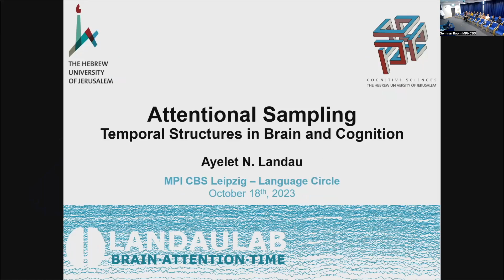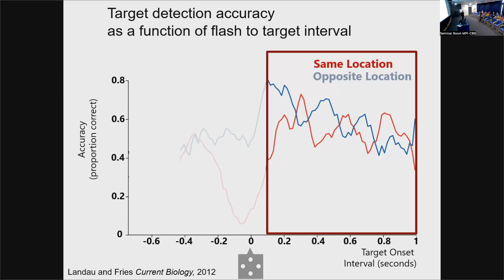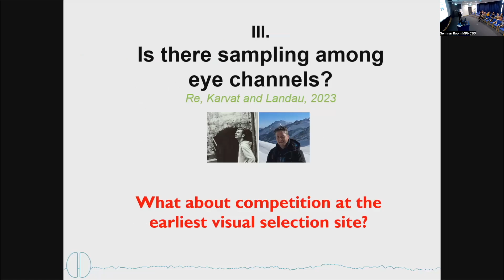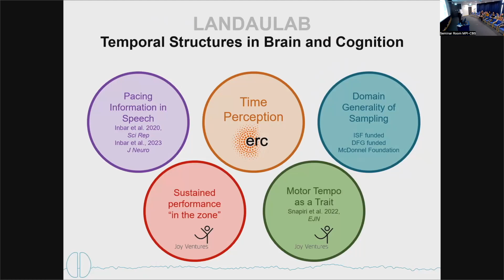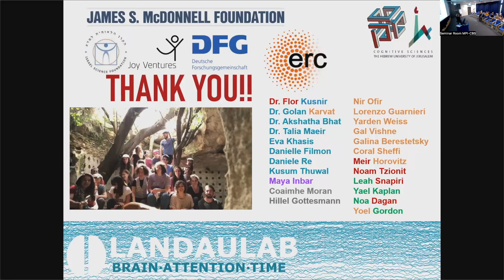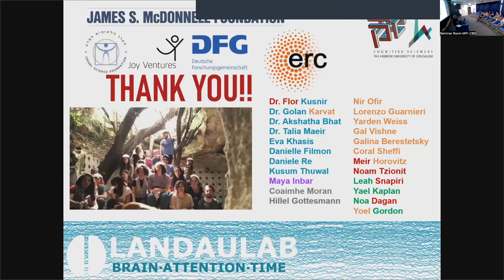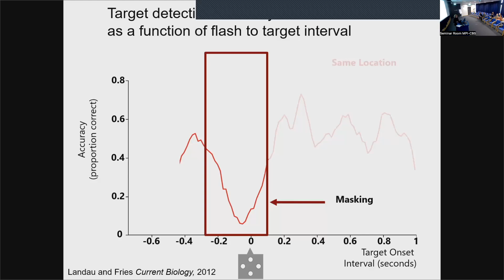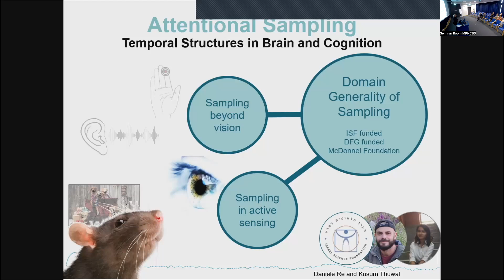Language Circle: Ayelet N. Landau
Dr. Ayelet N. Landau
The Hebrew University of Jerusalem, Israel

Attentional Sampling: Temporal Structures in Brain and Cognition

Rhythmic temporal structure is a recurring theme in the field of cognitive neuroscience. It spans physiology as well as behavioral performance and provides interesting brain behavior links. In my talk I will describe work focusing on one aspect of rhythmic cognition: Attentional sampling. When subjects monitor a single spatial location, target detection depends on the pre-target phase of an 8Hz brain rhythm. When multiple locations are monitored, performance decrements suggest a division of the 8Hz rhythm over the number of locations. This suggests that different locations are sequentially sampled. In my talk I will survey evidence for attentional sampling in behavior and in non-invasive physiology. Together with published work, I will present new findings assess whether sampling may be a domain-general principle in the architecture of perception and attention.

This talk was held on October 18th 2023 at the Max Planck Institute for Human Cognitive and Brain Sciences in Leipzig, Germany